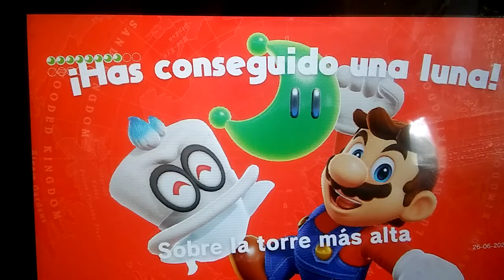3 Reino de las Arenas